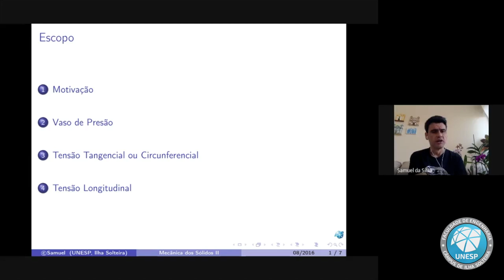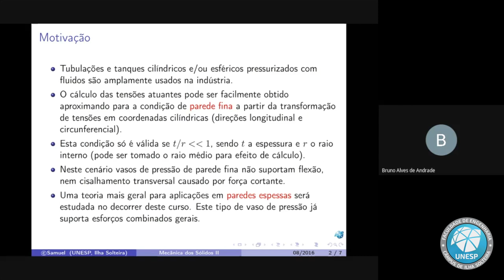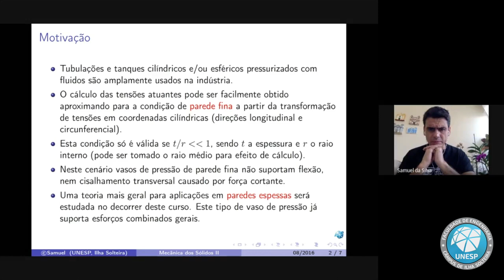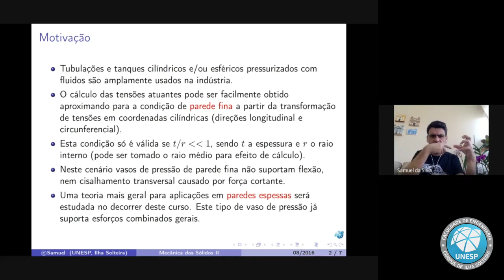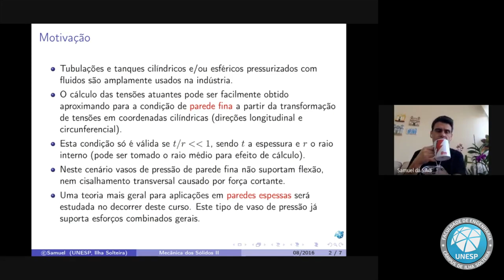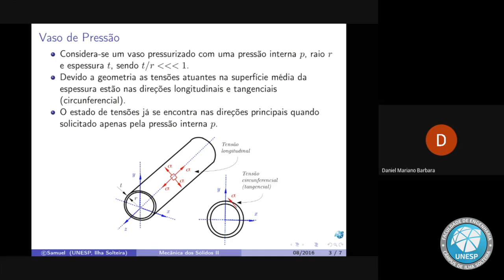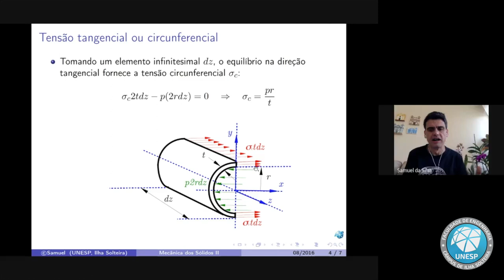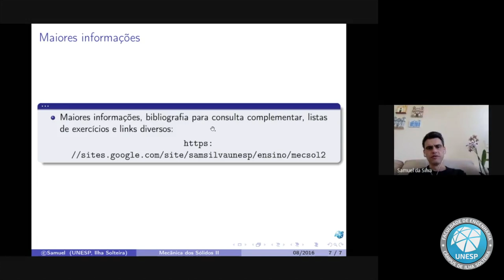Vaso de Pressão com Parede Fina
Assunto: Vaso de Pressão com Parede Fina